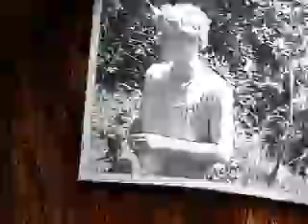Opening Theme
The opening theme of Survivor Otter Creek featuring the castaways.